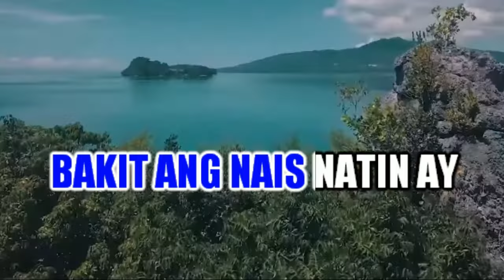MAGDA MARKO - RUDIO ♫ KARAOKE VERSION ♫